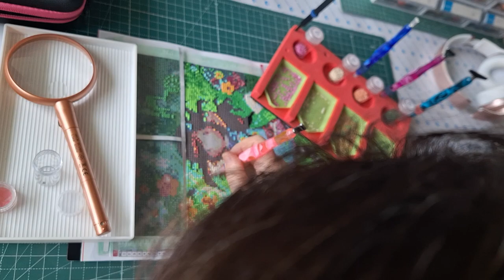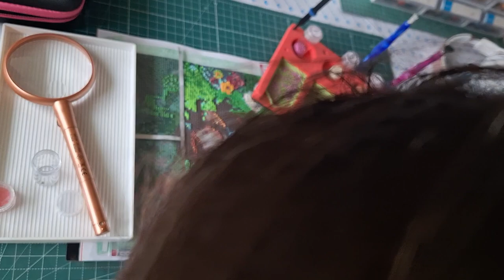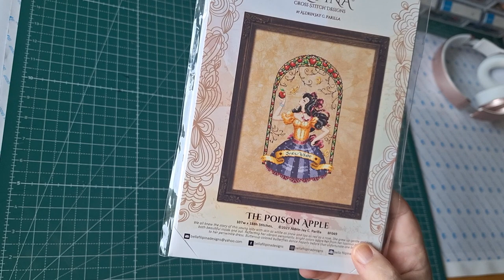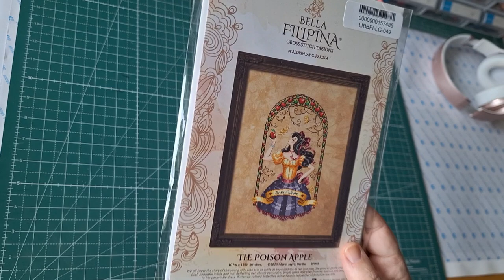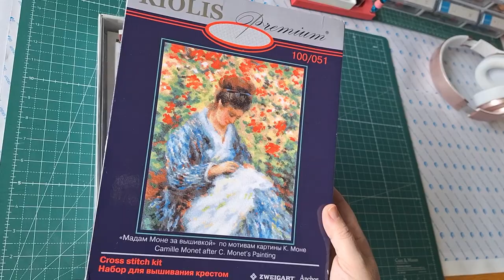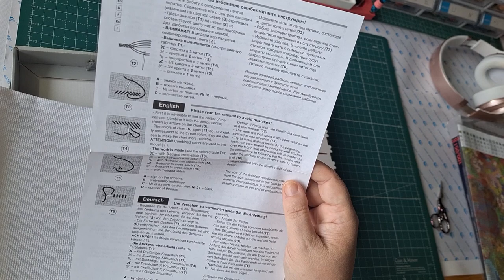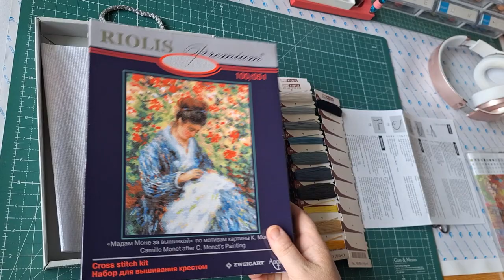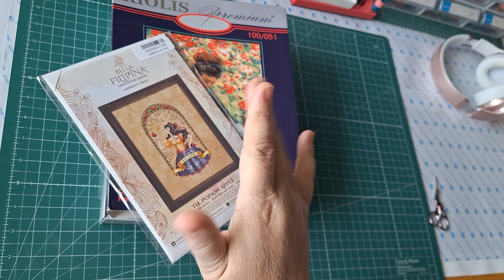"Paint with me" und Sticksets zum Geburtstag #258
Meine Lieben!

Heute nehme ich Euch ein wenig beim Painten mit und präsentieren Euch die Stickssets, welche ich zum Geburtstag bekommen habe.

Herzlichst
Eure Sabrina

Werbung wegen Markennennung:
Riolis
Bella Filipina